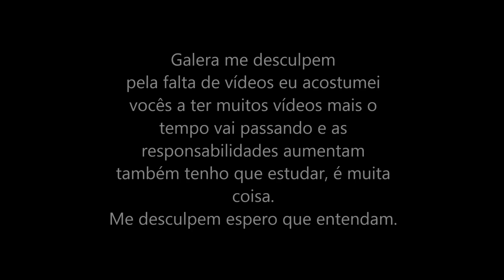AVISO IMPORTANTE - Ausência de vídeo / DavidTecNew / PT BR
Parceiros visitem /

Canais Brasileiros
Canais Portugueses
Mitú Network
Network Mitú